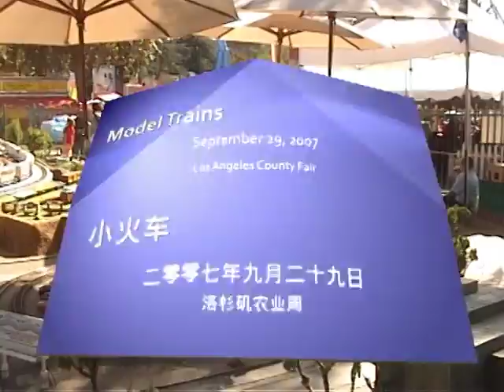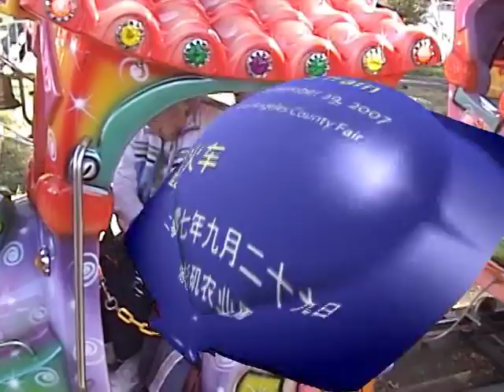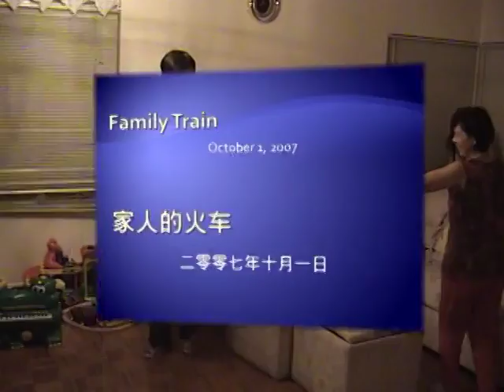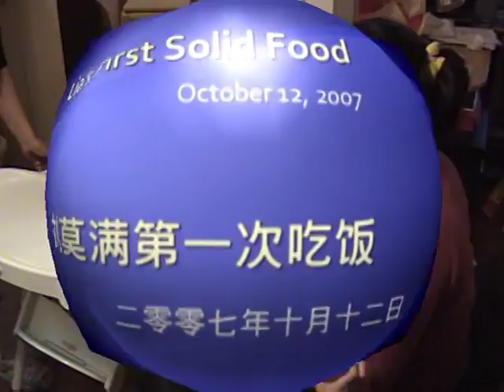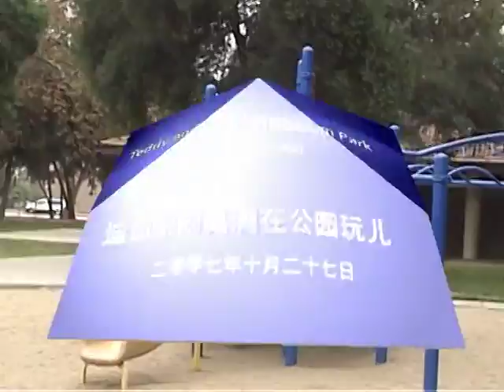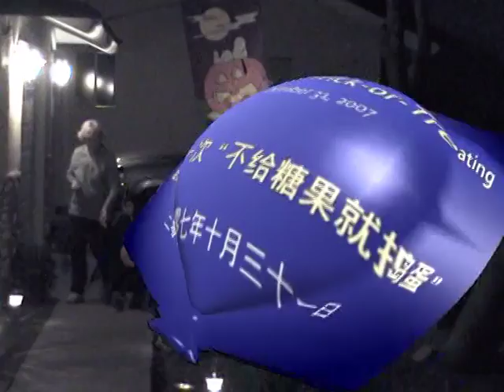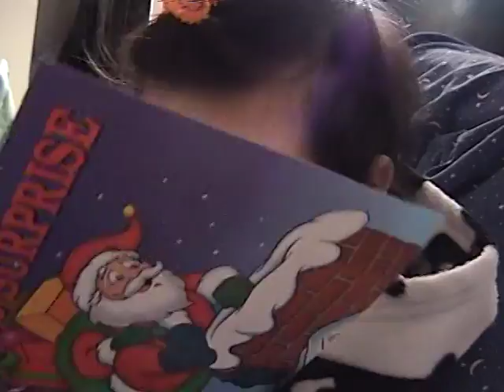Family Video #16 HD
Conversion of old family videos from VCD/DVD to youtube.

9/25/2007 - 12/9/2007 (Teddy 3 years old, Camelia 4-7 months old)

1. Teddy Plays Blocks with Camelia 0:00
2. Teddy Petting Animals 2:06
3. Teddy Eating Funnel Cake 7:34
4. Teddy and Model Trains 10:34
5. Teddy Rides a Train 12:20
6. Family Train 15:49
7. Teddy Acts, Camelia Laughs 17:09
8. Teddy and Camelia Read 21:55
9. Camelia Plays with the Bead Maze 25:04
10. Lao Lao and Camelia - 5 Months 27:58
11. Camelia's First Solid Food 31:15
12. Camelia Eating Solid Food 32:38
13. Teddy and Camelia at Shabarum Park 37:12
14. Teddy's First Trick-or-Treating 53:13
15. Teddy Eating Candy 57:31
16. Teddy Plays with His Train, Camelia Lies on a Blanket 59:47
17. Grandma and Camelia 1:04:54
18. Teddy Rides His Big Wheel 1:06:00
19. Teddy and Camelia Jump on the Couch 1:09:37
20. Teddy, Camelia, and Lao Lao Running 1:12:04
21. Teddy Riding His Big Wheel 1:17:11
22. Camelia Lies on Her Stomach 1:22:37
23. Teddy Plays with His Train Wearing Hair Ties 1:26:25
24. Camelia with Musical Decorations 1:31:08
25. Camelia Plays with Thomas Trains 1:33:16
26. Teddy Grandma and Camelia Chasing 1:35:37
27. Teddy Playing with Camelia in Her Chair 1:39:04
28. Teddy Playing Basketball 1:45:09
29. Teddy Playing Cars with Daddy 1:45:51
30. Camelia Grabbing Things and Playing 1:52:17
31. Teddy Singing Jingle Bells while Playing 1:57:35